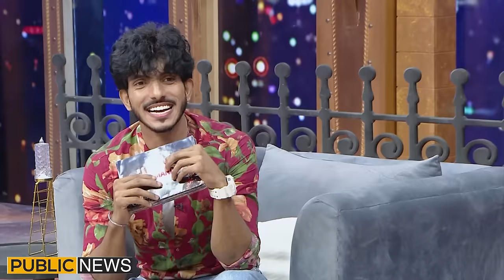Ayesha Jahanzeb with Daughter Zoha | Public Demand with Mohsin Abbas Haider | Ep 54 | Public News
دیکھئے مکمل شو "پبلک ڈیمانڈ" آج 11:03PM پر صرف پبلک نیوز پر

Ayesha Jahanzeb | Public Demand with Mohsin Abbas Haider | Ep 54 | Shakeel Siddiqui | Public News

Ayesha Jahanzeb, Mohsin Abbas Haider, Shakeel Siddiqui | Public News, Tahir Sarwar Mir

Ayesha Jahanzeb In Public Demand